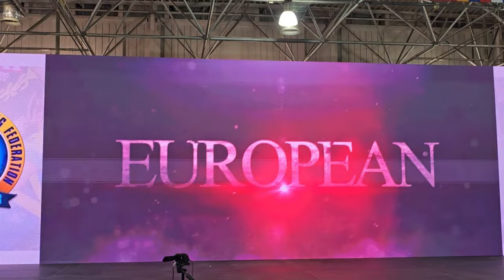Rosa Baltodano first European Championship for Germany